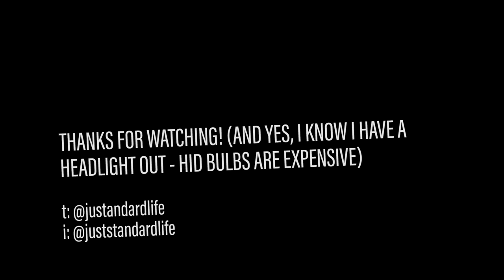0004: 2014 Kia Forte fog light replacement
Updating the fog lights in my 2014 Kia Forte EX.

The exact bulbs used are no longer available, however I have tried these